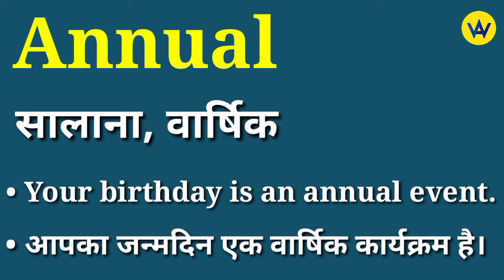Annual meaning in hindi | Annual ka kya matlab hota hai | Annual means ?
Hindi meaning of annual
What does annual means?
Annual ka hindi mein matlab jane
Know the hindi meaning of annual